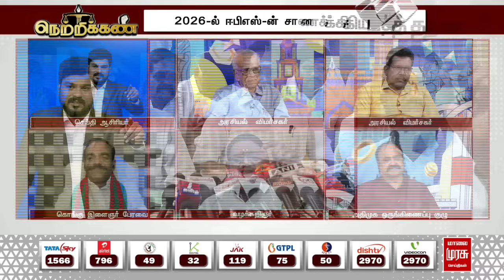"2026ல ஈபிஎஸ் தோத்துட்டா.. தலைமை மறுபரிசீலனையை ஏத்துக்குறோம்..” மணிகண்டன் பளீர்! | Netrikann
"2026ல ஈபிஎஸ் தோத்துட்டா.. தலைமை மறுபரிசீலனையை ஏத்துக்குறோம்..” மணிகண்டன் பளீர் ! Manikandan | Netrikann | Malai Murasu Netrikann | EPS | ADMK | OPS | Sasikala | TTV Dhinakaran | TN Assembly Election 2026 | BJP | Malai Murasu Seithigal